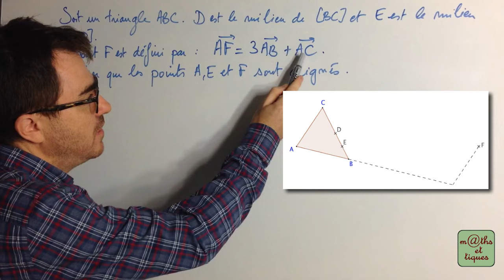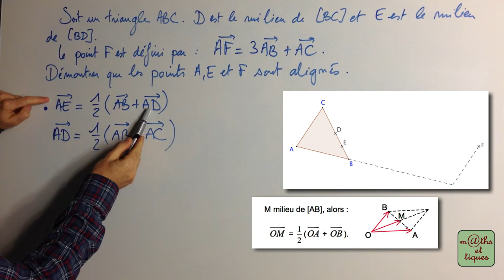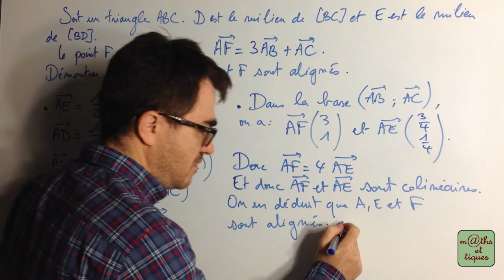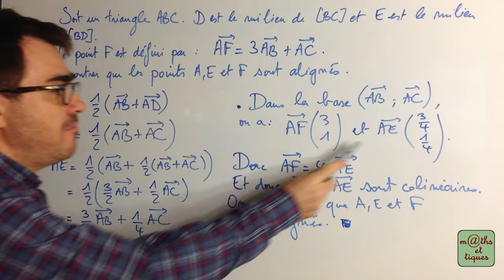Décomposer un vecteur dans une base (du plan) - Terminale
Décomposer un vecteur dans une base pour démontrer une propriété dans une figure. 👍